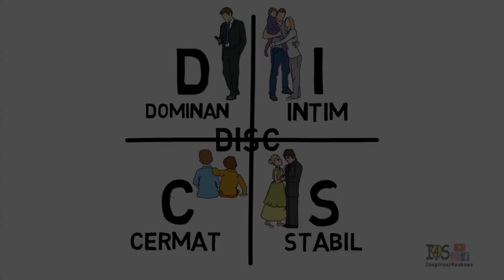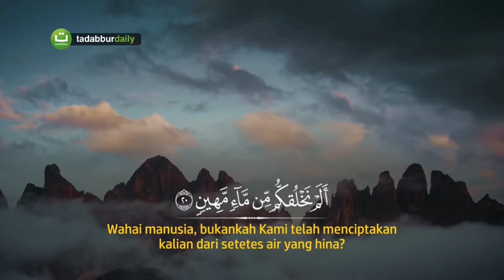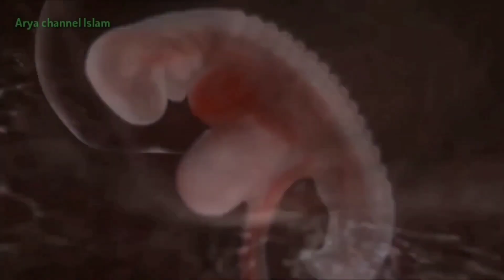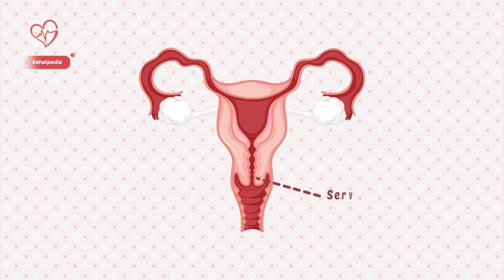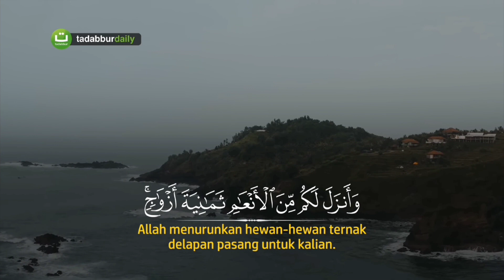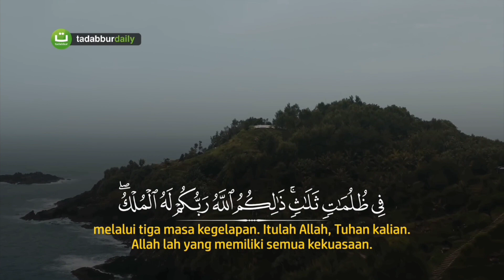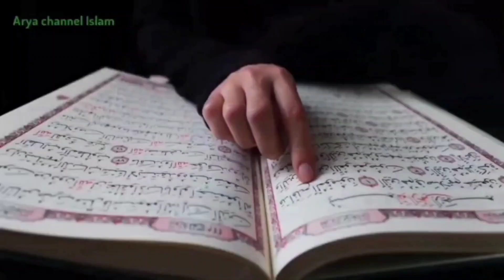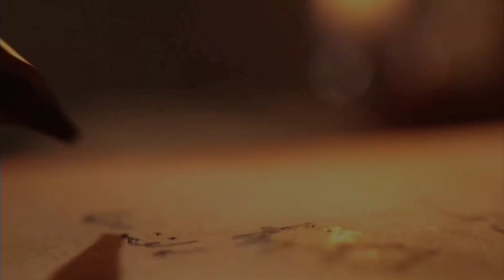Manusia dan Penciptaannya Menurut Al-Qur'an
Manusia merupakan makhluk Allah yang paling istimewa, Allah menciptakan manusia di bumi bukan hanya semata-mata untuk hidup dan berkembang biak tetapi juga untuk beribadah serta menaati perintahnya dan menjauhi larangannya. Selain itu manusia diciptakan oleh Allah SWT sebagai khalifah di bumi disamping untuk beribadah, juga harus mampu memelihara dan memakmurkan alam sekitar.

Dalam Al-Qur'an, dijelaskan bahwa manusia diciptakan dengan sebaik-baik bentuk. Terdapat beberapa ayat yang menjelaskan proses terbentuknya manusia di dalam rahim ibu seperti pada surat Al-Mursalat ayat 20-23. Pada ayat ini, Allah mengingatkan kembali dengan suatu pertanyaan, "Tidakkah manusia itu dijadikan dari setetes air yang hina?". Air yang hina yang disebut mani ini tersimpan dalam tempat yang kokoh yakni rahim ibu. Disitulah mani sang ayah dengan sel telur ibu bercampur dan mengikuti proses kejadian tahap demi tahap yang diatur dengan sangat rapi dan teliti oleh yang Mahakuasa. Setelah cukup waktu yang ditetapkan, maka lahirlah calon manusia itu dalam bentuk bayi.

Betapa tepat, indah, dan harmonis kejadian manusia yang diciptakan-Nya itu dan dapat kita bandingkan, umpamanya, dengan bentuk dan rupa hewan. Ciptaan dan susunan anatomi tubuh manusia jauh lebih sempurna, indah, dan menarik, dibandingkan dengan segala makhluk hidup yang ada. Dengan merenungkan hal itu, barulah kita menyimpulkan bahwa memang Tuhanlah yang sebaik-baik menentukan.

Sumber Referensi
1. Al-Qur'an Surat Al-Mursalat Ayat 20 sampai 23
2. Al-Qur'an Surat Az-Zumar Ayat 6
3.  Fiqih Kedokteran Kontemporer karya Endy Astiwara
4. Oktaviani, R. Jurnal Penciptaan Manusia Dalam Perspektif Al-Qur'an dan Sains